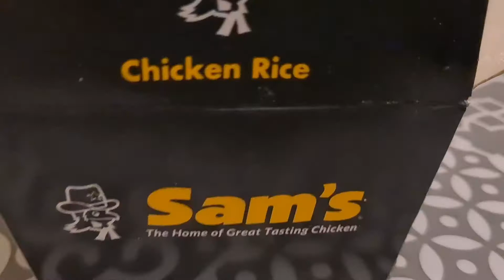delicious 😋 chicken & rice from sams at my sister's house.